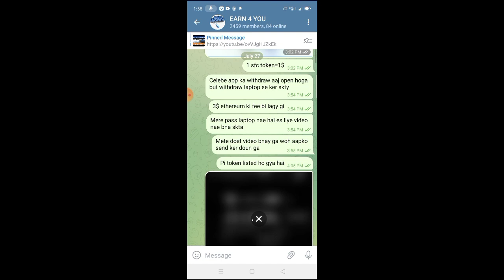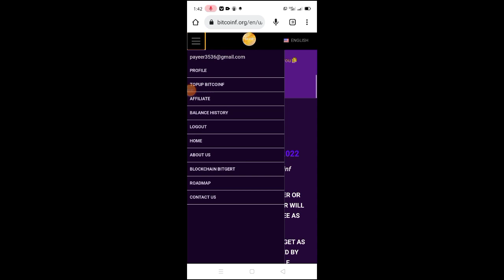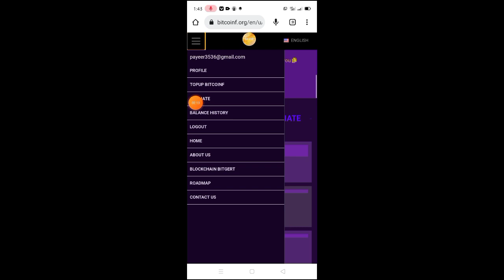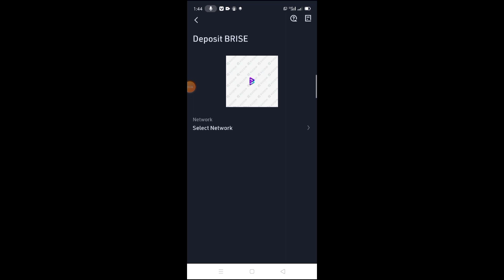brise Wallet withdraw Proof||Brise Wallet airdrop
Airdrop link

wallet link